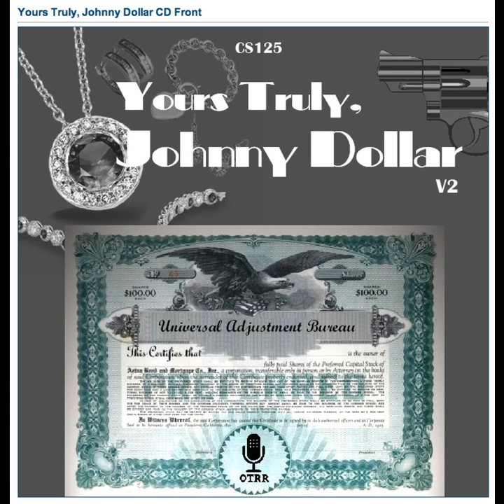Yours Truly, Johnny Dollar - 580914 603 The Wayward Diamonds Matter [AFRTS]